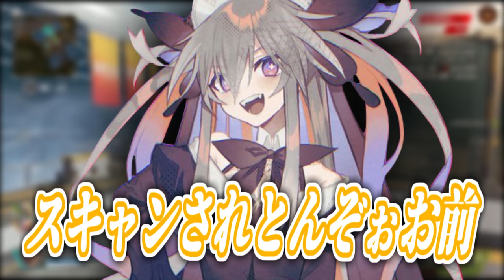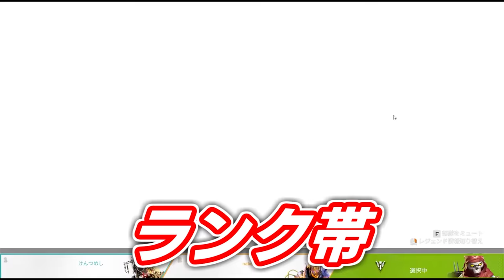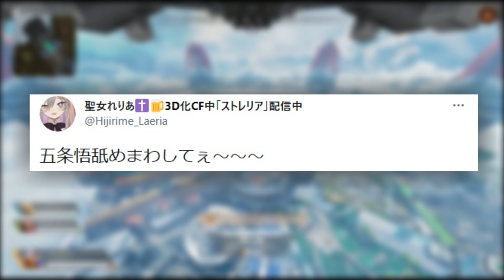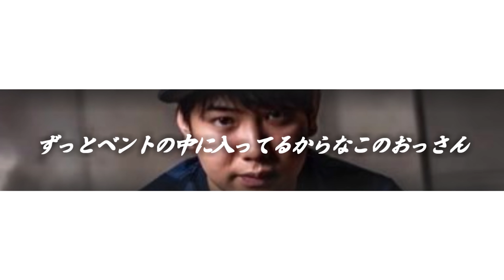【飲酒】お酒を飲みながらAPEXをしたら報告がおかしくなったｗ【エーペックスレジェンド】【けんつめし、聖女れりあ】